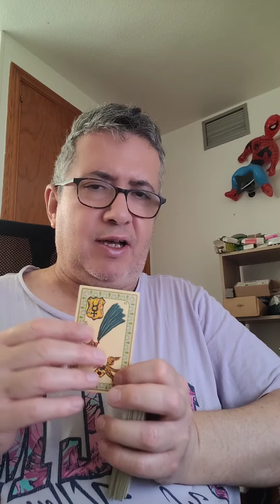Piscis: 10 de Abril de 2024.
Lectura diaria.